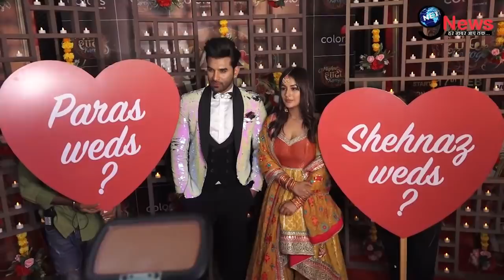Bigg Boss 13: Biggest Declaration On Asim Riaz And Shehnaz Gill After Loosing Trophy||BB13 Buzz